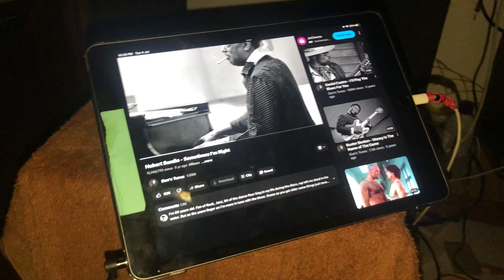Sonodyne SR 770 vintage Indian speakers jazz